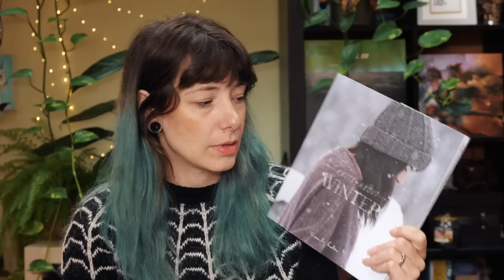A few favourites, new & old. Also hoods. I like hoods. | Ep 93 | Heather & Hops Knitting Podcast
Each donation will gift a pattern to a knitter that might otherwise not be able to afford it.Just send me an email with your Ravelry handle and the pattern you want and I will get that sorted for you no questions asked.

Woolly Mammoth. Fibre Co (Natural Sock) [Ireland]

| Other | 📚
Roots & Stitches Instagram - @roots.and.stitches